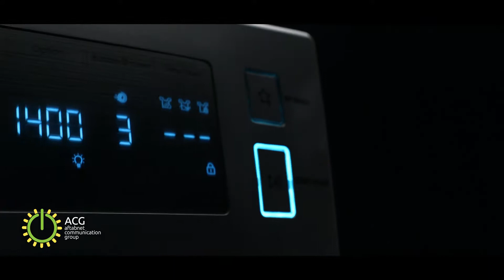DAEWOOLebasshooei Perimoo Jentel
PRODUCER :AFTABNET AGENCY
DIRECTOR: OMID ADIBPARVAR
ASSISTANT DIRECTOR : MAHYAR MORADMAND
DOP: HOSSEIN JALILI
COLORIST: OMID ADIBPARVAR
EDITOR: MAHYAR MORADMAND
COSTUME DESIGN: AVIDEH AMALI